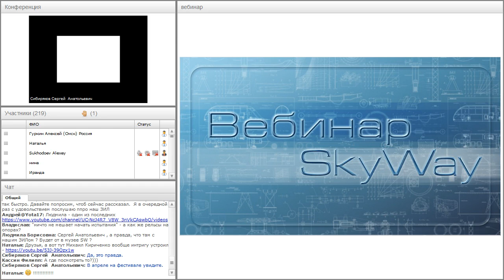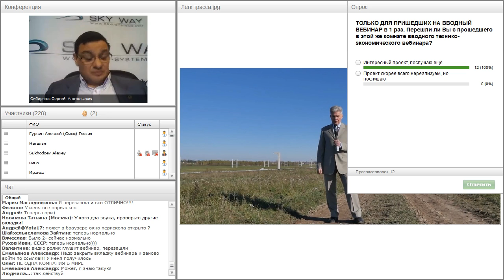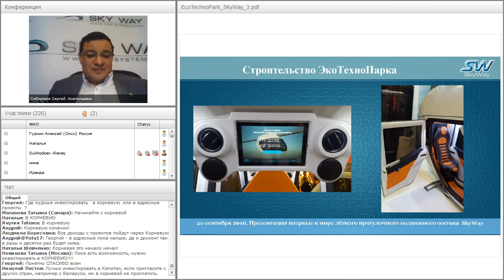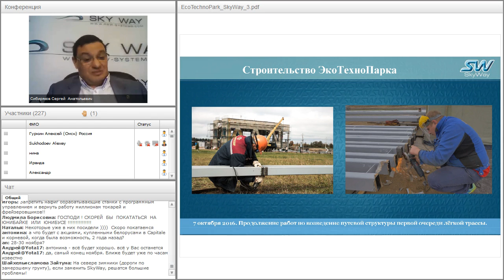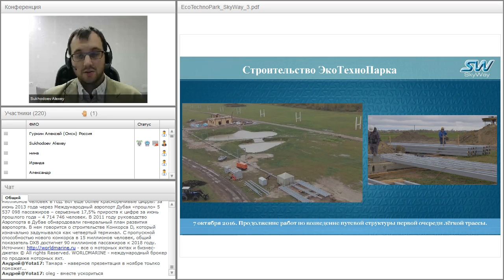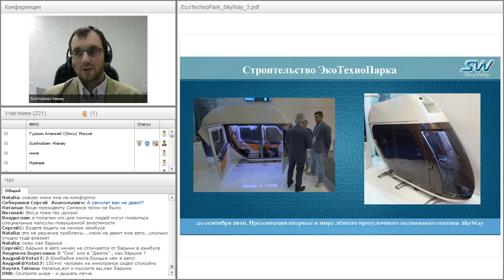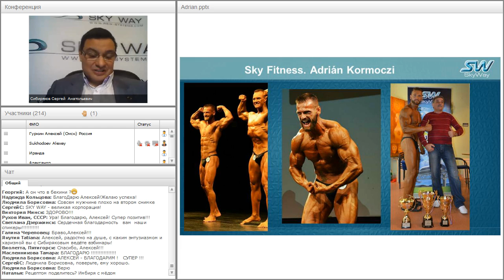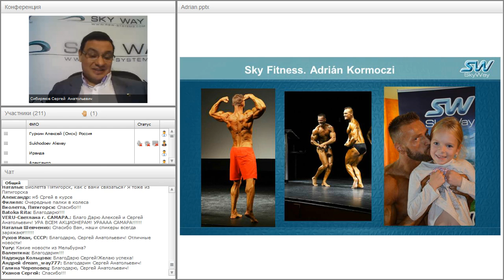Вебинар от 19.10.2016. Общий расширенный технико-экономический вебинар. Часть 2.